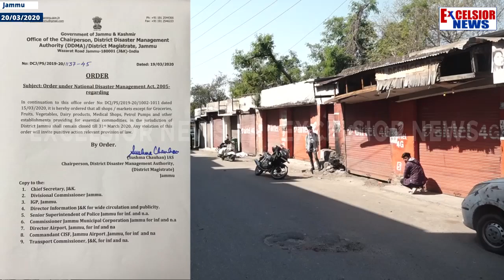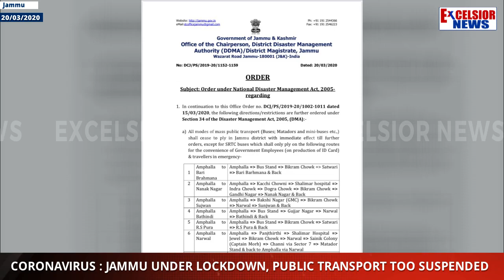Coronavirus : Jammu Under Lockdown, Public Transport Too Suspended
| Excelsior News |

Jammu continued to be under a virtual lockdown for the second day on Friday as authorities imposed restrictions across all districts to contain the spread of coronavirus . DM Jammu in  late afternoon order, ordered only SRTC buses would ply.  Auto Rickshaws and taxis too were allowed.